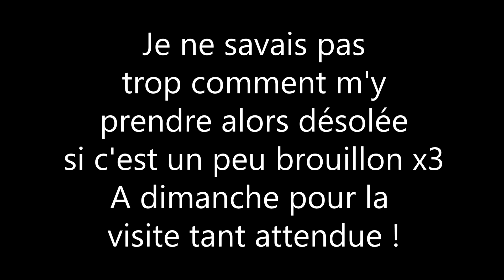TIMELAPSE de Petshop-Mars !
→ Présentation de la ville le dimanche 21 juillet à 14h !

→ Coucou :3 voici le timelapse de Petshop-Mars, en fait c'est Bubble qui m'avait proposé de faire ça (bien qu'il ait oublié xDDD) et du coup je me suis dit pourquoi pas, sauf que je n'ai jamais fait ça x'D alors je ne savais pas du tout comment m'y prendre ! 0-0 J'espère que ce sera agréable à regarder quand même. J'ai mis des chansons de Linkin Park, petit hommage à Chester Bennington décédé il y a deux ans, groupe que j'aime énormément ♥ (d'ailleurs j'ai un peu modifié les chansons pour les copyrights mais c'était le max que je pouvais faire sans bousiller littéralement les chansons et je voulais pas que ça fasse genre nightcore oO je trouve ça insupportable x'D en fin de compte je pense que le robot va détecter les chansons donc j'aurais dû les laisser telles quelles 0-0').

→ Mascotte: aucune.
→ Musique: What I've Done & Bring it Down de Linkin Park.
→ Logiciel: Sony Vegas Pro 12.